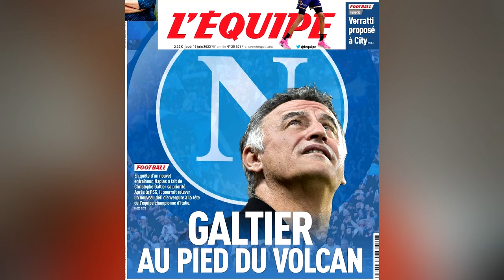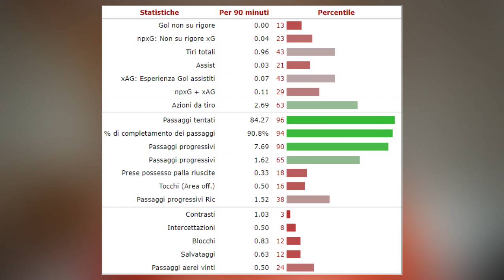Cheddira CONVINCE Conte? OCCHIO a BILLY GILMOUR e Osimhen | Calciomercato Napoli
Calciomercato Napoli | Il ritiro di Dimaro è finito, e Cheddira si è messo in mostra nelle 2 amichevoli. Che abbia convinto Conte? E se si, che fine farà Simeone? Intanto si parla di un'offerta per Billy Gilmour, centrocampista del Brighton, e di una pista RAFFREDATA tra Osimhen e il PSG.